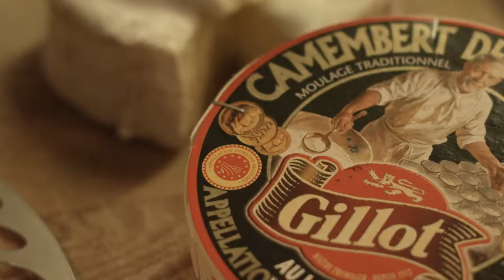Reportage "la dégustation du Camembert Gillot de Normandie", interview du sommelier du Manoir du Lys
"La Minute Vraie" fait son reportage au Manoir du Lys à Bagnoles de l'Orne et interviewe Yvon Lebailly, sommelier dans ce restaurant étoilé au Guide Michelin pour reconnaître le vrai goût authentique du Camembert de Normandie et comment apprécier ce fromage à toutes les occasions.

Nb de Films : 5
Durée : 2:00 min
Nb de jours de tournage : 3 jours
Nb de jours de post-production : 5 jours
DA / Réalisation : F.Catteau
Création graphique : B.Guillaume
Montage vidéo : F.Catteau
Design sonore : D.Taburet
Animation / Compositing / Mixage son : B.Guillaume / D.Taburet
Client : Fromagerie Gillot
Production : 2M Productions